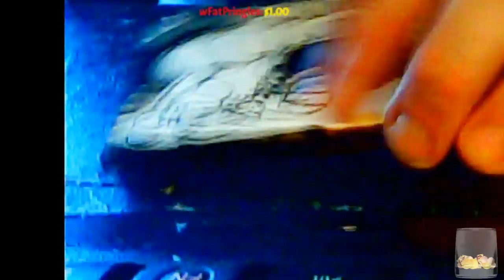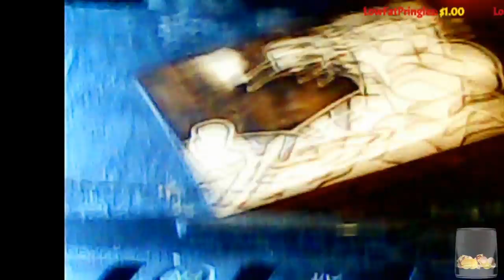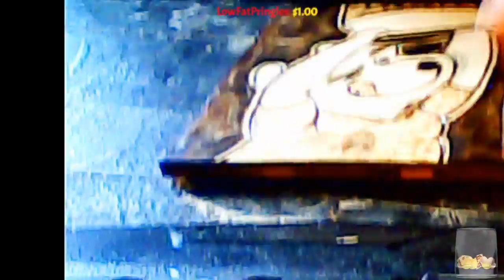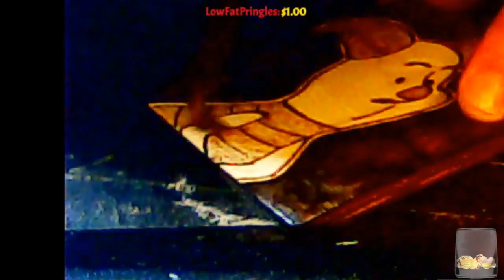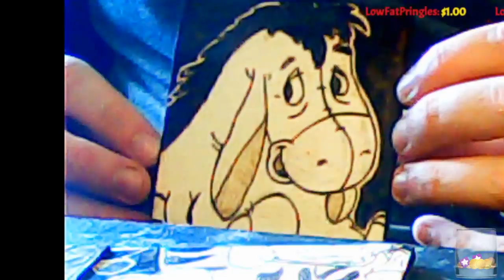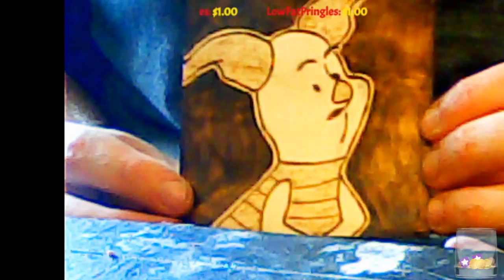winnie the pooh time lapse